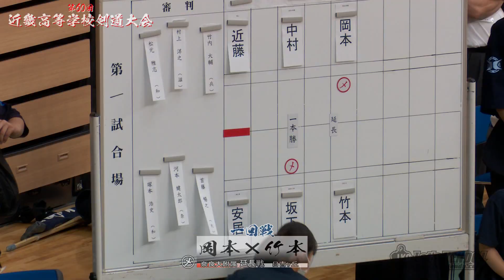一回戦【男子個人】岡本啓汰（奈良大附属）×竹本智哉（日吉ヶ丘）【#066】第60回近畿高等学校剣道大会【2022年7月17日・18日】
2022年7月17日・18日、第60回近畿高等学校剣道大会の結果詳細はLET'S KENDOに掲載しています

男子団体戦
優勝　育英
二位　和歌山東
三位　龍谷大平安、報徳

女子団体戦
優勝　日吉ヶ丘
二位　明石
三位　耐久、奈良大付属

男子個人戦
優勝　谷川（育英）
二位　吉田（和歌山東）
三位　坂下（和歌山工業）、森（比叡山）

女子個人戦
優勝　大西（和歌山東）
二位　平瀬（清明学院）
三位　新垣（奈良大付属）、山本（日吉ヶ丘）